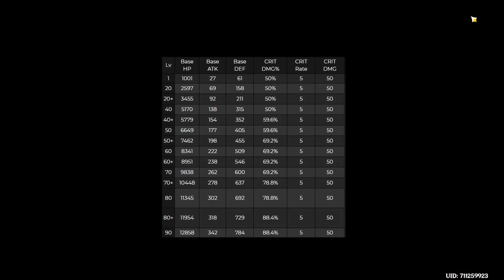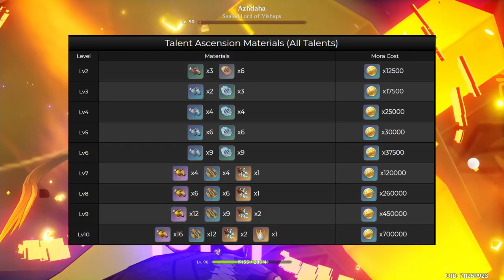Ayaka Hakkında Her Şey (GÜNCEL) | Genshin Impact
Selam dostlar. Bu videoda Ayaka'nın yetenekleri, takımyıldızı özellikleri, avantajları, dezavantajları ve taktiklerinden bahsettim. Keyifli Seyirler.

Ayaka özellikleri
Ayaka kırık mı
Ayaka güçlü mü
Ayaka çöp mü
Ayaka ayaktan mı geliyor
Ayaka nasıl oynanır
Ayaka nasıl kasılır
Ayaka kabiliyetleri
Ayaka rehberi